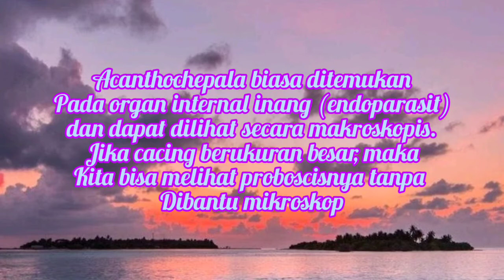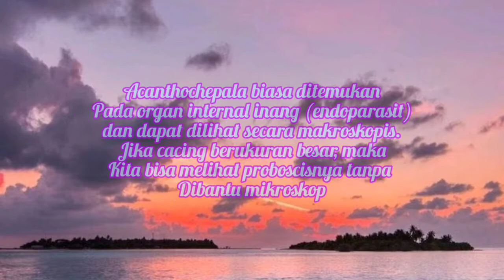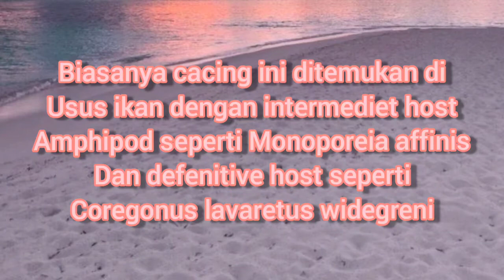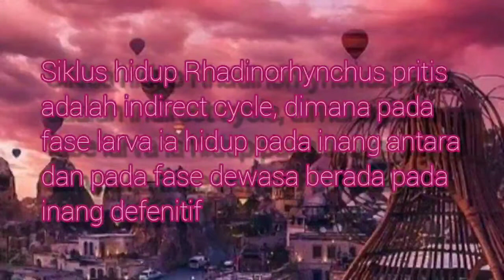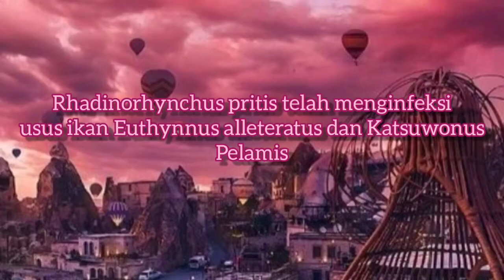Mohamad David Ari Darmawan_141811133046_Filum Acanthochepala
Mohamad David Ari Darmawan
A-AKUAKULTUR
Fakultas Perikanan dan Kelautan
Universitas Airlangga